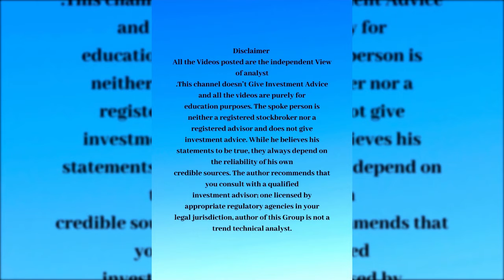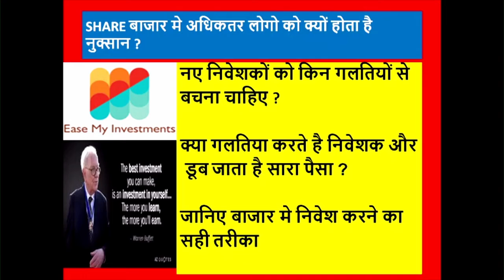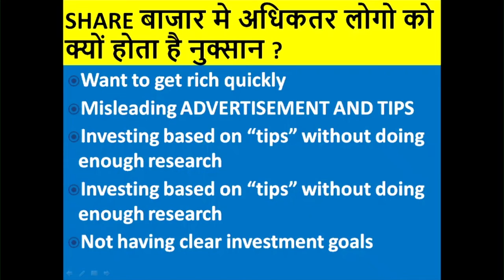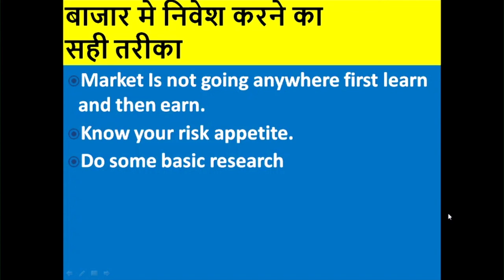बाजार मे INVEST करते वक्त ये गलतिया कभी मत करना | best investment strategies| TRADING STRATEGY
why people loose money in stock market, best strategy to invest in stock market. what are the mistakes done in stock market. every question answered. Stock market for beginners,